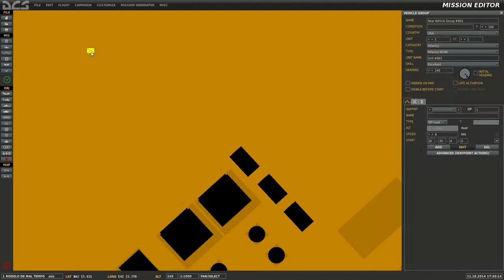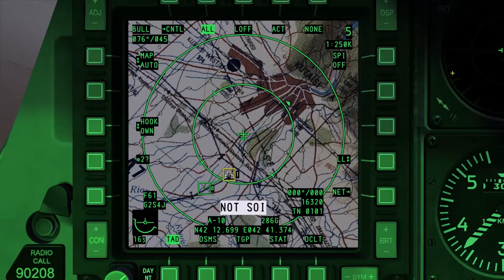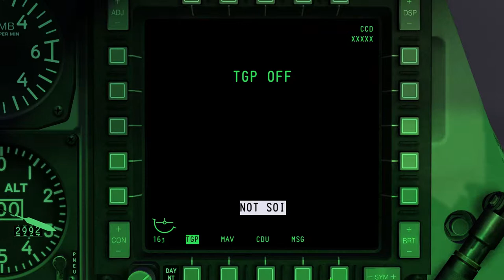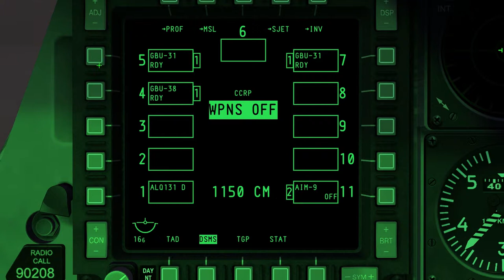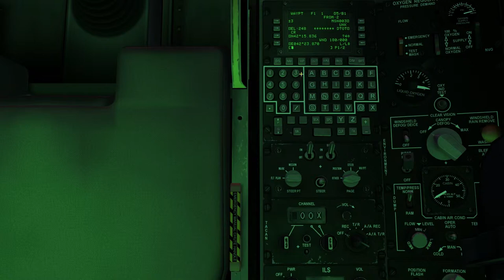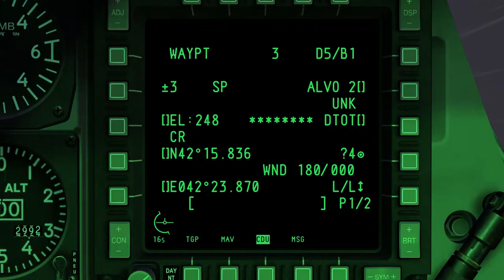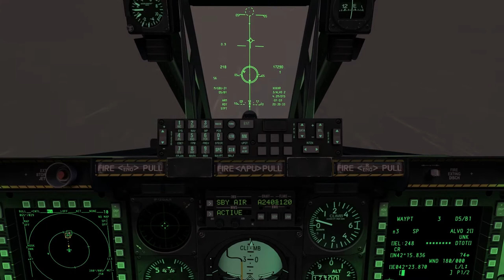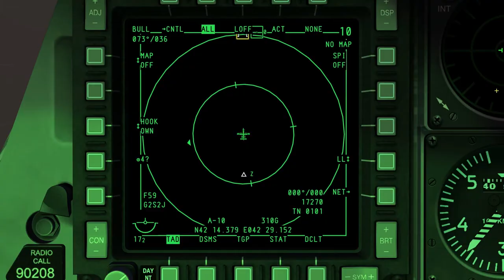DCS:A-10C Warthog 1.2.10 - ATUALIZADO - coordena Decimal (Lat.Long Decimal)